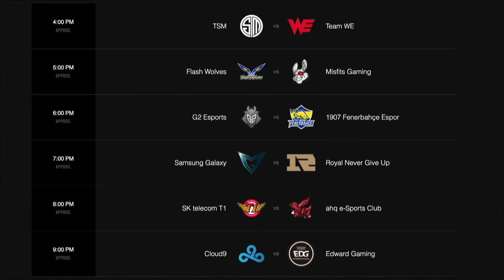WCS 2017 Group Stage Day2 EDG vs SKT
WCS 2017 Group Stage Day2
Edward Gaming vs  SK telecom T1